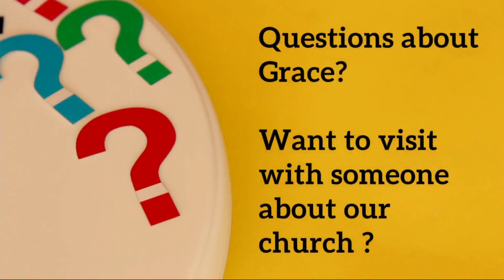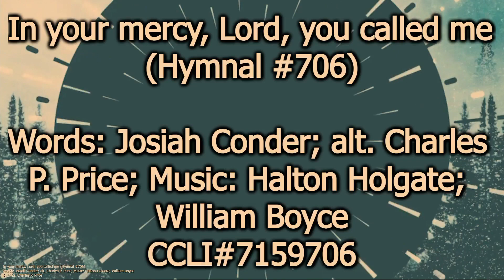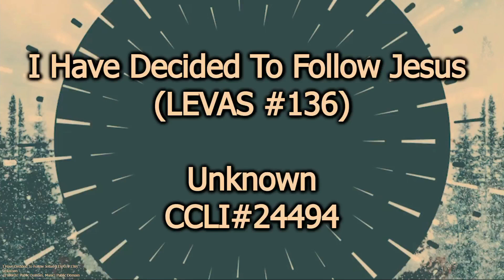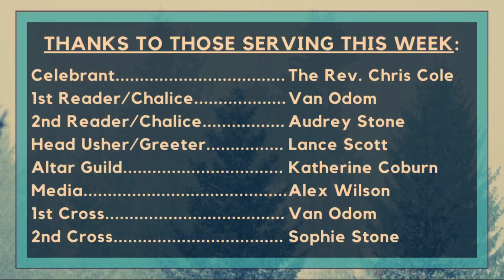2024 Virtual Grace - Epiphany 2 - 01142024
2nd Sunday After the Epiphany
Muskogee, Oklahoma

License # 11422630